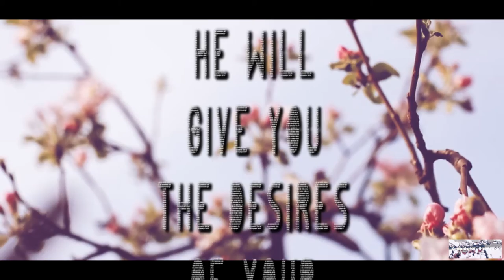Psalm 37:4 Bible verse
bible verse 365 day 42.